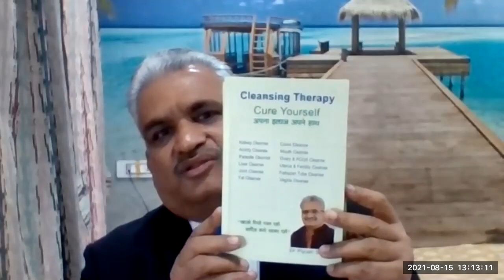PLR Process - 15 Aug 2021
A webinar on Past Life Regression (PLR) conducted on 15 Aug 2021.
and check the "Mysteries of Life" section in